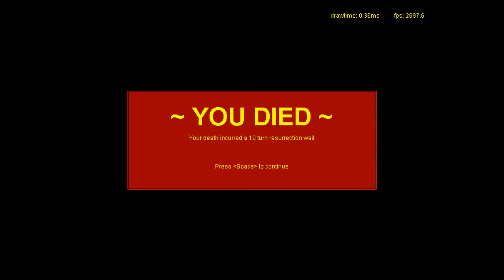Let's Play Domination!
A playthrough of Numeron's 2009 7DRL, Domination!